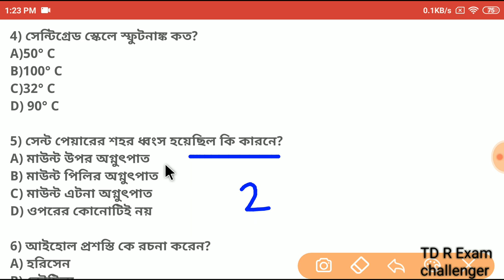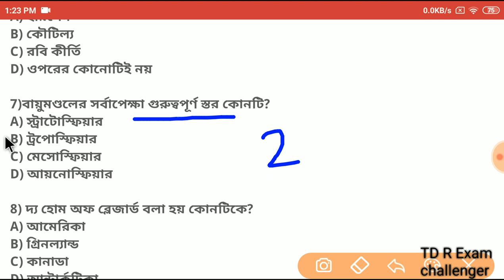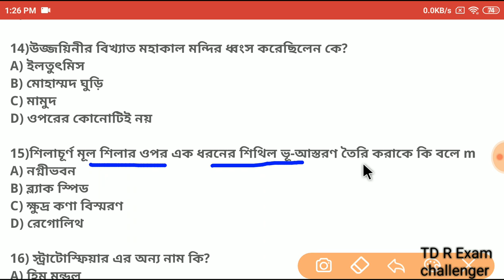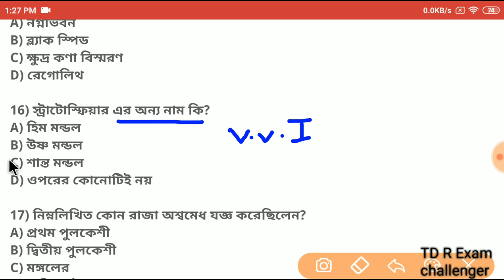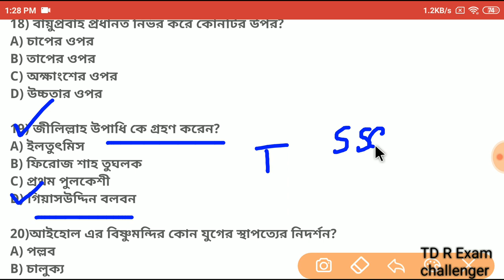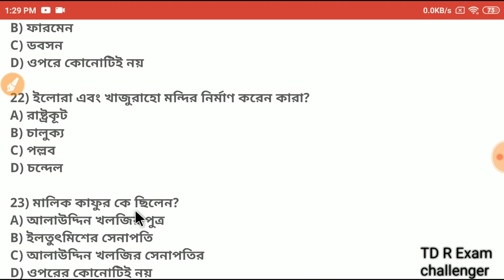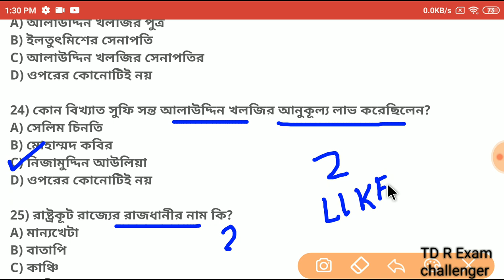আবগারি পুলিশ মেন পরীক্ষার প্রস্তুতি || Abgari police main exam class -07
Abgari police class
Abgari police mock test class
Abgari police general studies class
Excise police class
excise police mock test class
excise police general studies class